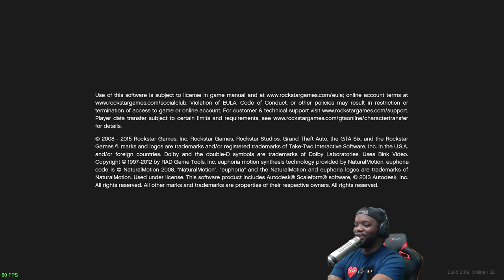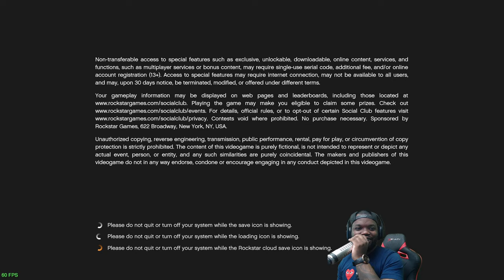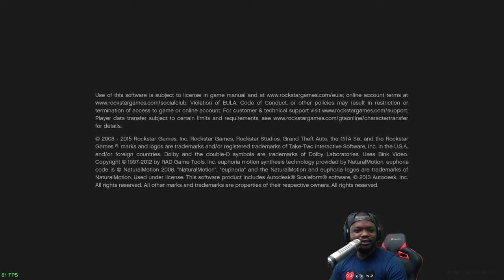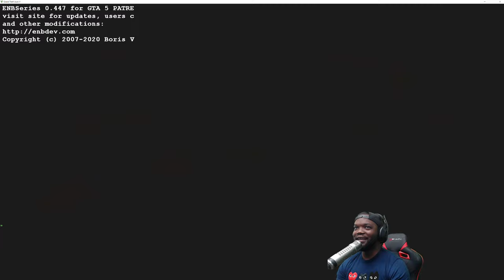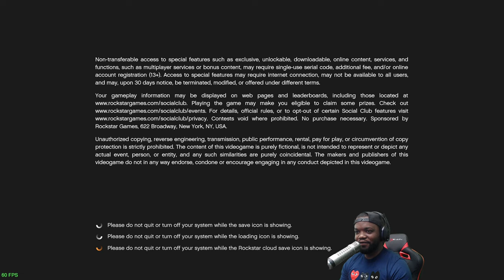Let's go to work Live| GTA 5 PC Real Life Mods IRL| 4K